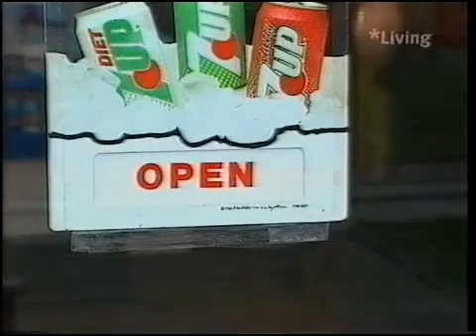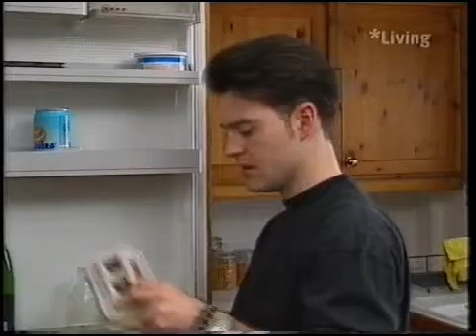brookside 1235 to 1239